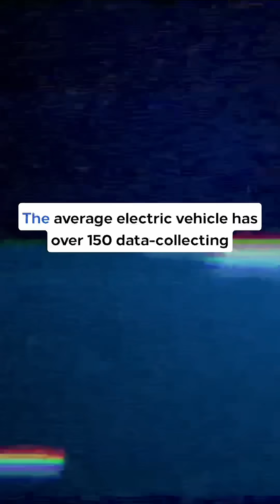Your Electric Car Is SPYING on You! Here's How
Your EV collects more data in 1 day than Facebook in a month! 📱🚗 150+ sensors tracking everything.